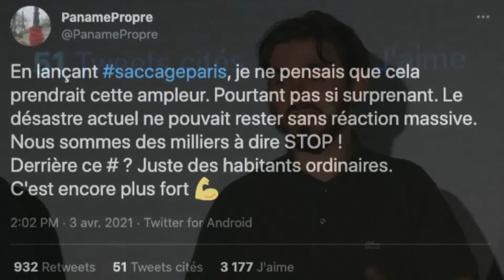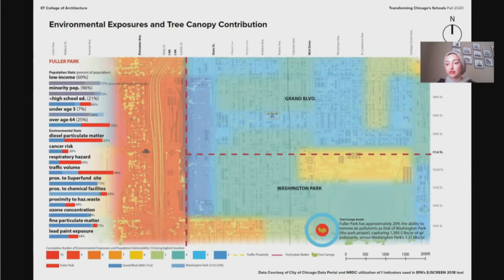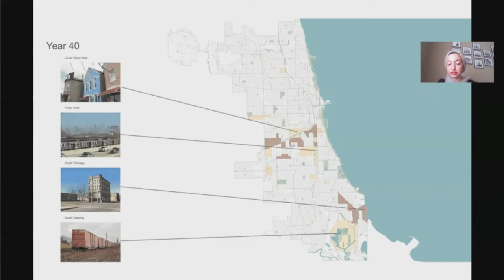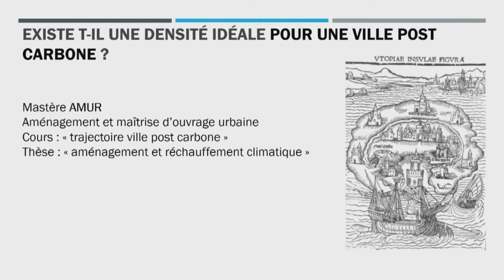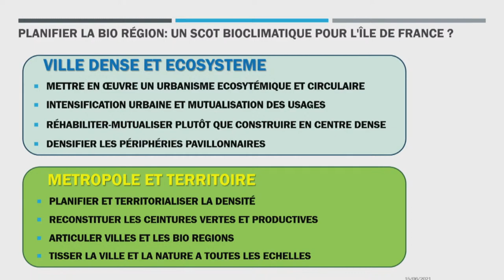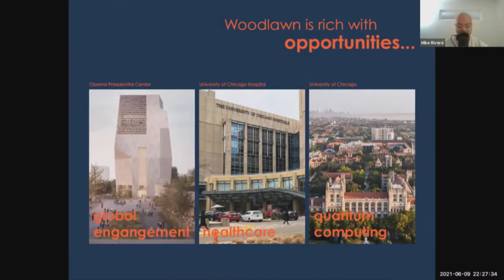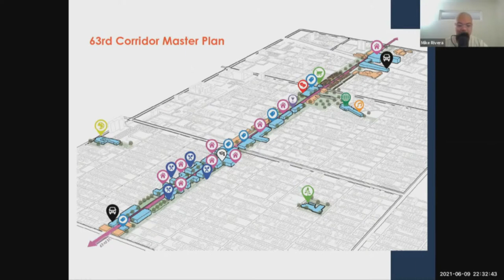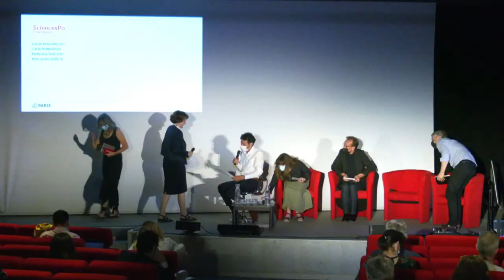Controverses Urbaines - #1 Existe-t-il une densité idéale ?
Six écoles françaises et américaines tenteront de répondre pour cette 1ère édition à la question "Existe-t-il une densité idéale" ?

Parce que la ville ne peut se construire sans ses futurs penseurs, nous lançons mardi prochain le cycle des « Controverses Urbaines ». La révision du plan local d'urbanisme de Paris est l’occasion de permettre à des étudiants en urbanisme, architecture et sciences politiques de nous présenter leurs positions sur des sujets controversés qui animent le monde de l’urbanisme.

Pour cette première édition, l'une des plus épineuses questions est posée : quelle place donner à la densité en ville ? Est-elle forcément à éviter, ou est-elle au contraire souhaitable ?